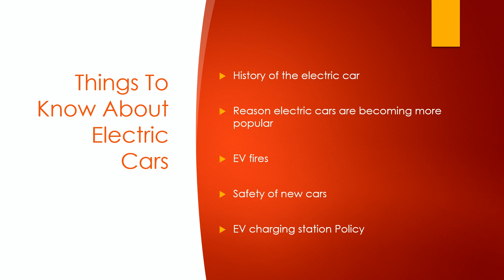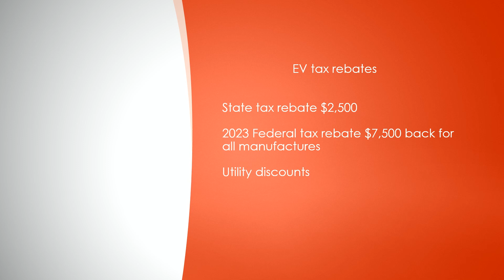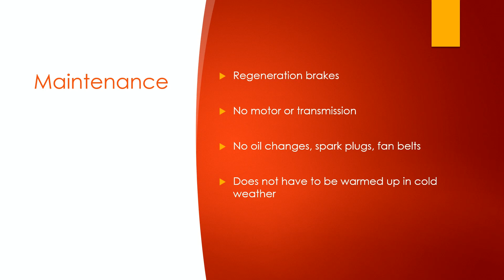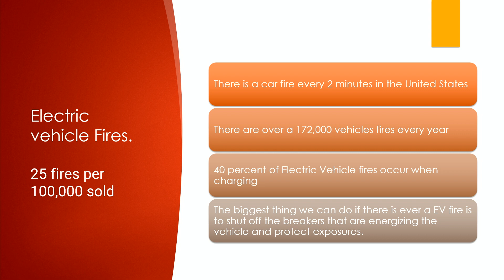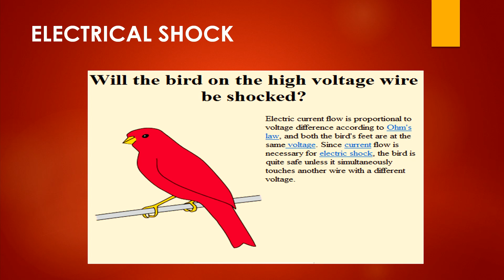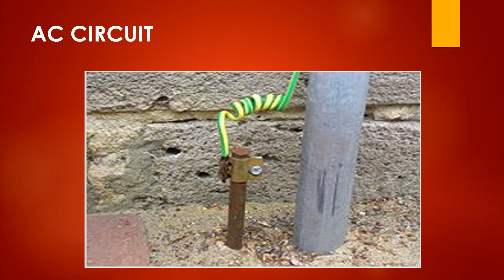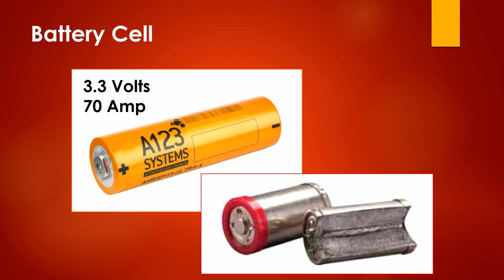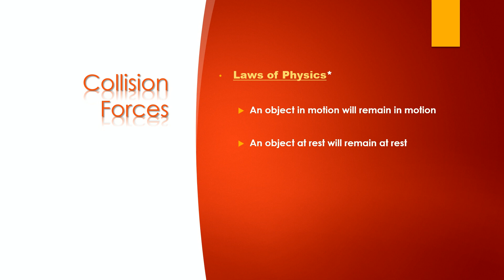Rich Harlan | Electric Vehicles: Things You Need to Know | FIRExTalk SoCal 23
In this informative presentation, Rich Harland provides a comprehensive guide for firefighters on responding to incidents involving electric vehicles. As electric cars become more common, it’s crucial for first responders to understand the unique challenges these vehicles present during emergencies, such as battery fires, electrical hazards, and extrication procedures. Harland walks through safety protocols, risk management strategies, and best practices for handling electric vehicle incidents, ensuring that firefighters are equipped with the knowledge they need to respond effectively and safely.